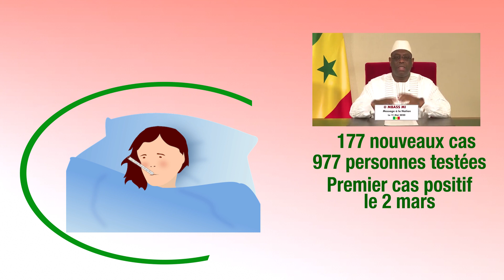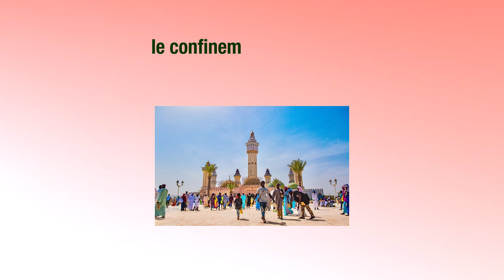Covid-19 et déconfinement: Macky Sall a t-il raison?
La pandémie de COVID-19 a fait 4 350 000  personnes testées au coronavirus et 297 000 décès.  L'Afrique reste toujours le continent le moins touché avec 71165 cas et 2 448 décès.  Certains pays comme le Ghana, le Nigeria, la Tunisie  et le  Sénégal ont entamé le déconfinement. Est-ce une erreur d'assouplir les restrictions alors que le virus n'est pas encore sous contrôle ? Le Sénégal est divisé  sur la question.